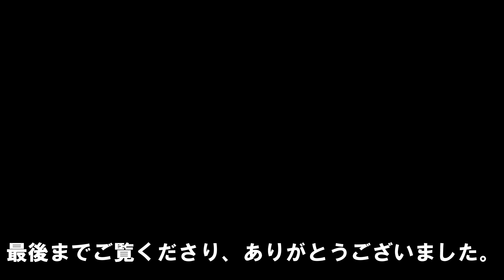【指について】ピアノを弾く指には、それぞれ特徴がある！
指には特徴があります。その特徴を知って指使いを決めると、今より楽に弾くことができると思います。そしてそのことは、皆さん自身の音楽を、より素敵に彩ってくれることに繋がります。

手を眺めてみると、指は長さも太さもすべて違いますよね、一本たりとも同じ指はありません。
親指、人差し指、中指、薬指、小指、それぞれ5本の指を、ちから/すばやさ/歌心の3つの項目で、見てみましょう。

5本の指の特徴を把握できれば……
例えばトリルを３－４の組み合わせや、４－５の組み合わせで弾くことは、そもそもとても難しいとわかります。できるなら、２－３など素早さをもつ指の組み合わせで弾くことで、より音楽の表現を考えることができるのではないかと思います。

指の特徴、意識して指使いを考えてみてくださいね！👇参考動画です。

〇ピアノを弾く時の肘の位置と基本の使い方

【伊藤憲孝】
■ピアニスト